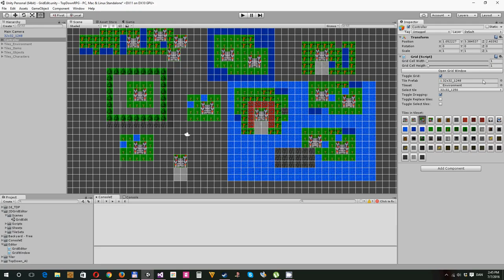Unity GridEdit demo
Showing the few features put into GridEdit so far.